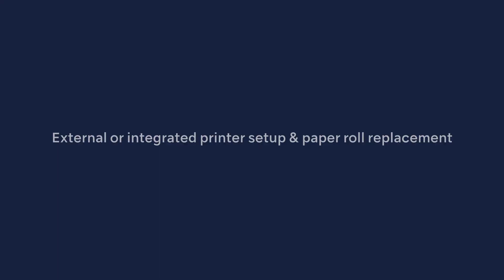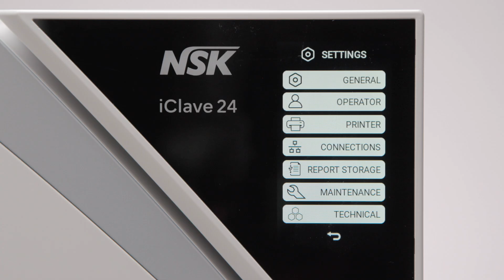NSK iClave 24 Tutorial Movie : External or integrated printer setup and paper roll replacement